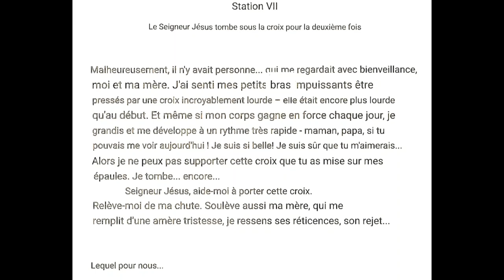Triduum Paschalne Męka Jezusa Chrystusa